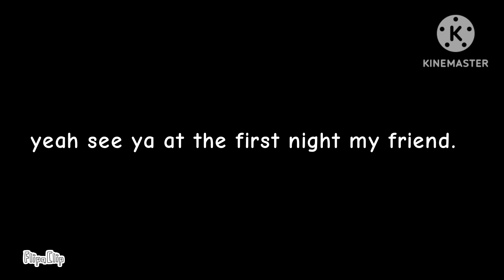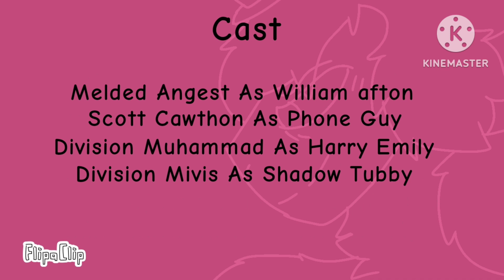saga lights season 3 episode 7(the sister problem.)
the episode 7 its here and spoiler alert FNAF 1 its 90s timeline before FNAF SL.